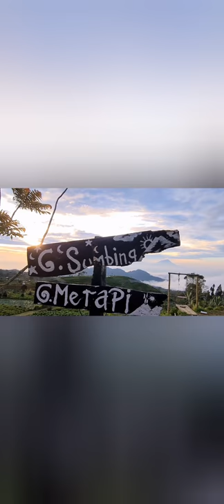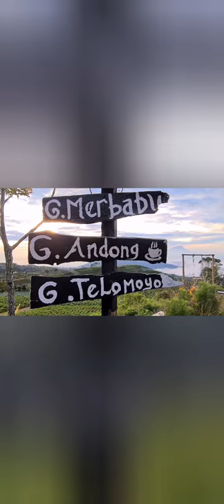LERENG GUNUNG SUMBING ~ Mangli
Salam sejahtera

DESA MANGLI LERENG GUNUNG SUMBING  TERLETAK DI KABUPATEN MAGELANG
JAWA TENGAH..

Terima kasih
Thabitha Melly